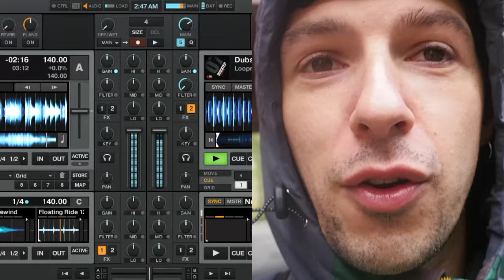★☆★Обычная Среда - 12★☆★ Готовлюсь к дальним странам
🔥Жду вас 2-х дневном марафоне, если хотите ➡️ $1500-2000/мес. стабильно, честным путем.
✅“КАК ОТКРЫТЬ КНИЖНЫЙ БИЗНЕС НА AMAZON”, 2 дня, бесплатно.

★Английский выучить легко. Вот как

❤️ Канал можно также поддержать криптой:

BTC — 3AjnshLJxdi1zpSGauGtM44f7vKsQVMF5r
LTC — M84BZ4AWCPwHPirb2XHKD93edxLqahHD6J

🙏 Благодарю!